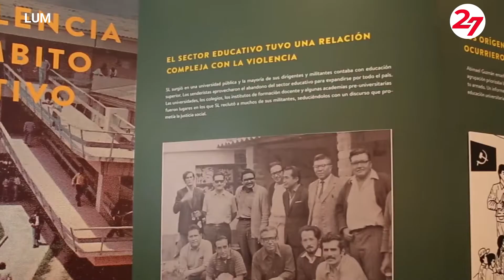Los museos que puedes visitar en Lima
En Magacín 247 sabemos la importancia de aprender sobre nuestra historia por eso el día de hoy te presentamos 5 museos que puedes visitar en la ciudad de Lima.